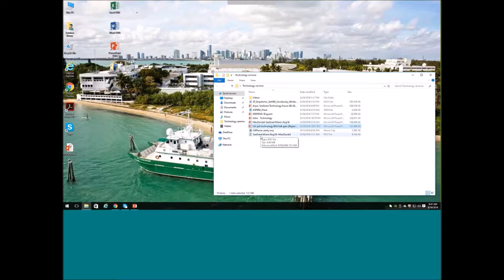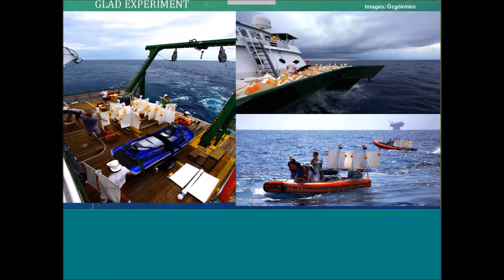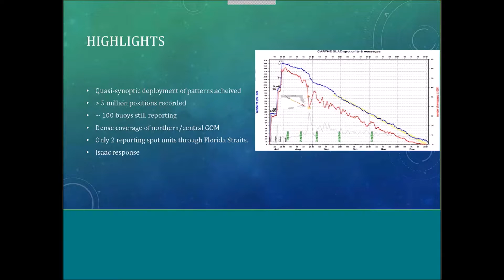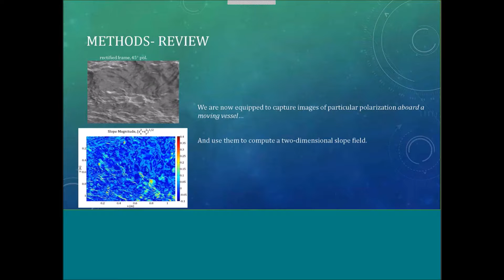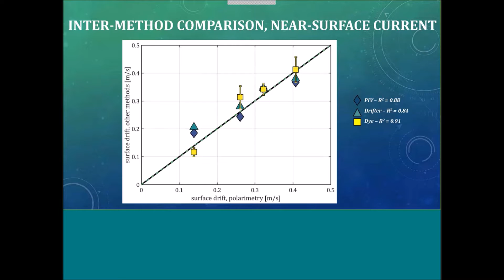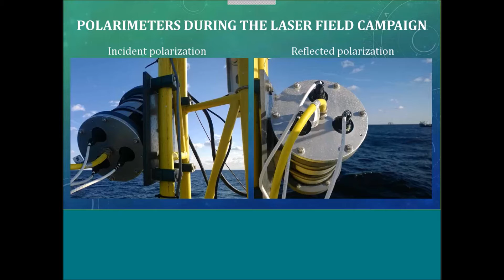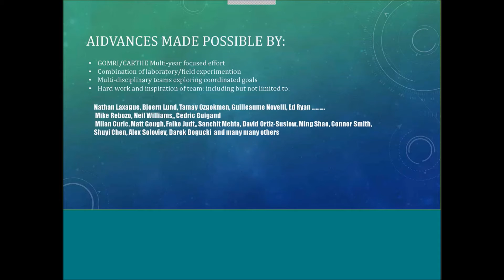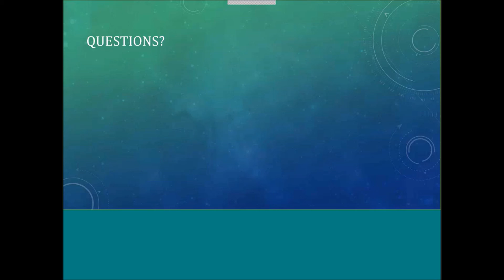Brian Haus, Oil Spill Technology Seminar, Miami, August 2016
Brian Haus, Ph.D. is presently a Professor in the Ocean Sciences Department at Univ. of Miami- Rosenstiel School of Marine and Atmospheric Sciences. His research focus is on experimental studies of coastal ocean surface currents, shelf and inlet dynamics and air-sea interactions for application to coastal resilience, climate and hurricane modelling and oil spill transport prediction and response. He is part of the GoMRI-funded consortia, CARTHE.

Brian described surface layer transport is of primary importance for oil spill response planning and explained the development of innovative approaches to surface drifter technologies as deployed during the CARTHE consortium GLAD and LASER experiments. This critical link between fundamental laboratory studies and full-scale experimentation was explored.